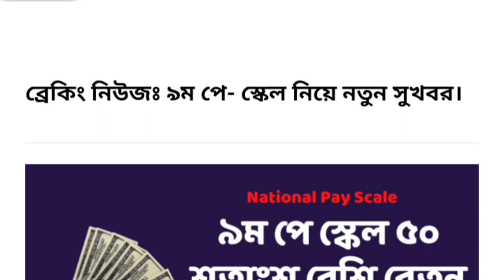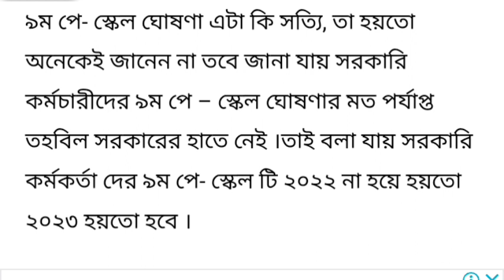9th pay scale published~৯ম পে-স্কেল নিয়ে মহা সুখবর দিলো সরকার~9 pay scale 2022~9th pay Commission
9th pay scale published~৯ম পে-স্কেল নিয়ে মহা সুখবর দিলো সরকার~9 pay scale 2022~9th pay Commission

নবম জাতীয় পে কমিশন
নবম জাতীয় পে স্কেল
বেতন ভাতা বৃদ্ধির খবর
মহার্ঘ ভাতা বৃদ্ধির খবর
9th pay scale
9th pay Commission
Pay scale
New pay scale
9 pay scale 2022